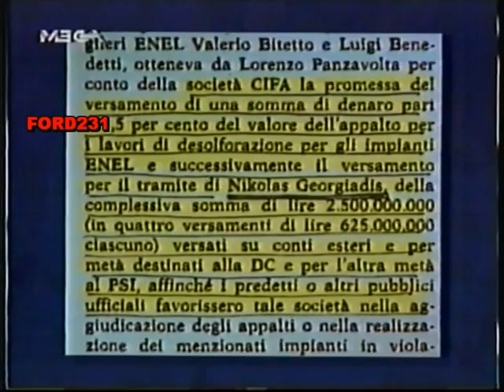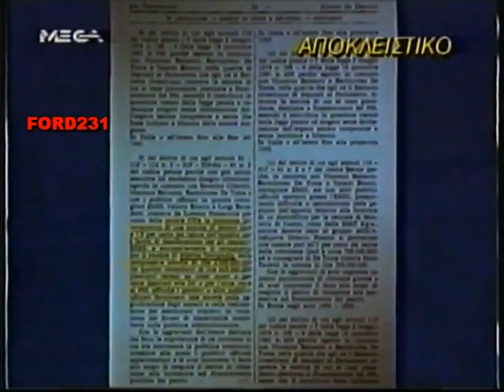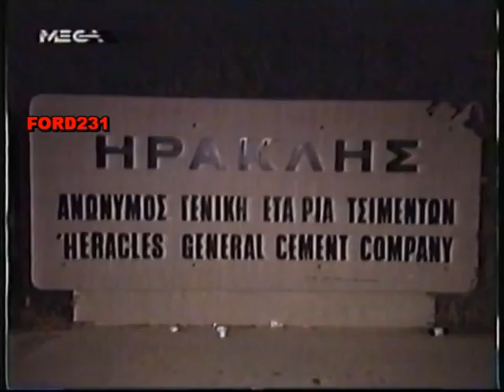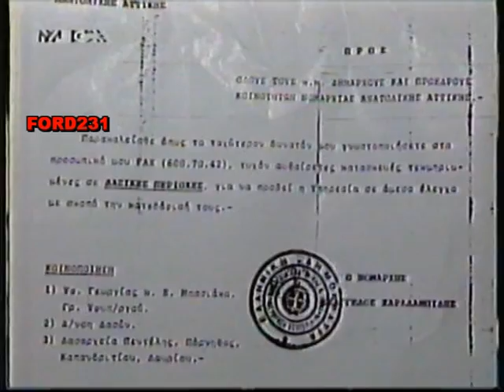ΤΕΛΕΥΤΑΙΑ ΓΕΓΟΝΟΤΑ ΜΕΓΚΑ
Τα τελευταία γεγονότα με τον Αιμίλιο Λιάτσο.
Μεταδόθηκε 13 Μαρτίου 1993 στο Mega.